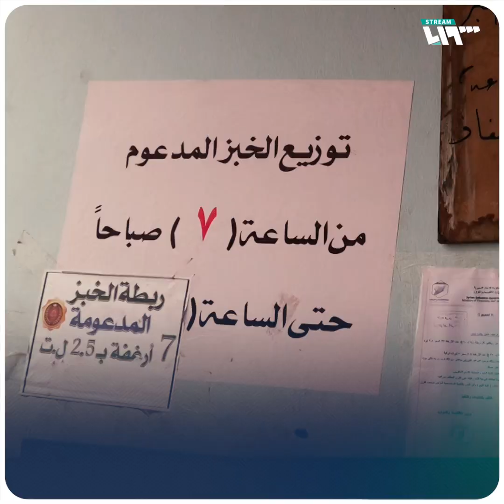طوابير أمام أفران الدانا في ريف إدلب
تشهد محافظة إدلب ازدحاماً شديداً على أفران الخبز المدعوم، حيث يضطر الأهالي إلى الانتظار لساعات للحصول على ما يكفيهم.

يمكنكم متابعتنا عبر وسائل التواصل الاجتماعي المختلفة:
فيس بوك: